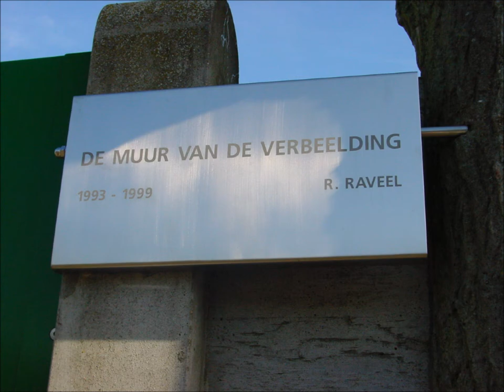Roger Raveel Gie Luyten op bezoek Belgium.wmv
One of our most famous belgian painters (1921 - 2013)
Ik ben drie keer privé op bezoek mogen gaan in het huis en het atelier van Roger Raveel. Ik wist één en ander te vertellen over zijn goede vriend Claus, met wie ik twee keer privé getafeld had. Op voorstel van Meester Claus had ik 'ingewanden' gegeten (één van zijn lekkernijen) en dat gaf Raveel een vriendschappelijk gevoel. Zo kwamen de ontmoetingen tot stand. Een bezoek bij Raveel was elke keer een belevenis om een boek over te schrijven. De laatste keer, op 17 oktober 2001, had Raveel een verkoudheid en annuleerde hij mijn afspraak terwijl ik al lang onderweg was. Maar toen ik aanbelde ontvingen Raveel en zijn Zulma mij weer als een vriend. Onmiddellijk brak de hese woordenwaterval los en bleef hij eindeloos vertellen over zijn kunstwerken. Ik zweeg.
Het filmpje in slechte kwaliteit en de foto's zijn gemaakt met een klein fototoestelletje. Op één van de foto's handtekent hij een krijttekening en draagt hij ze op aan mijn zoon Ruben Reginald. Mooie herinneringen aan deze eigenzinnige kunstenaar.
Gie Luyten & Monique De Ceulaer